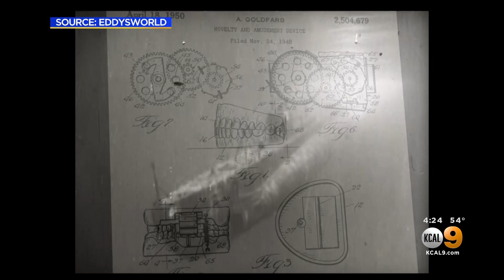Eddy Goldfarb Still Inventing Toys at 100-Years-Old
Even after more than 800 toy inventions and 280 patents,100-year-old Eddy Goldfarb is still working on inventions. As a resident of University Village Thousand Oaks retirement community in Thousand Oaks, Goldfarb seems anything but retired.

Check out KCBS to learn more.